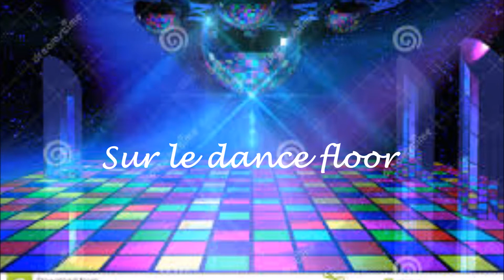Sur le dance floor - Daniel De Santi Auteur- compositeur- interprète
Pour les artistes du Dance Floor... qui rêvent leur vie sur le dance floor